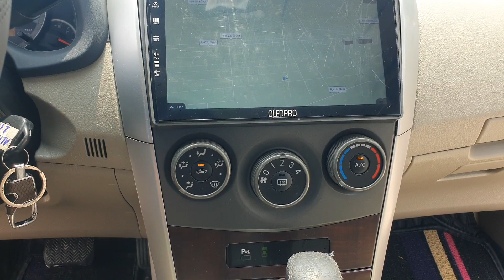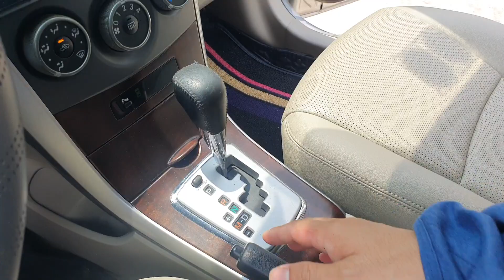toyota corolla altis 2011 đẹp chất LH 0947.535.272